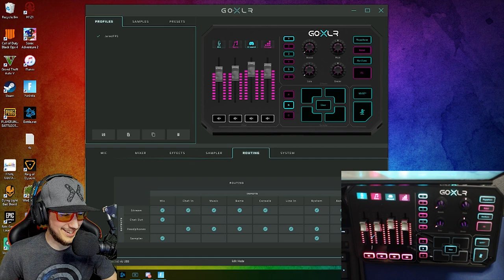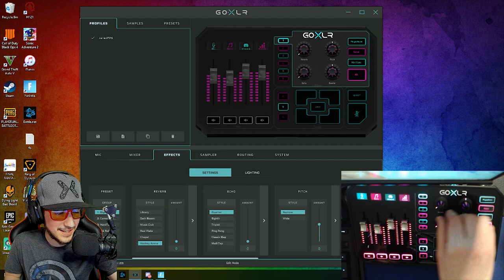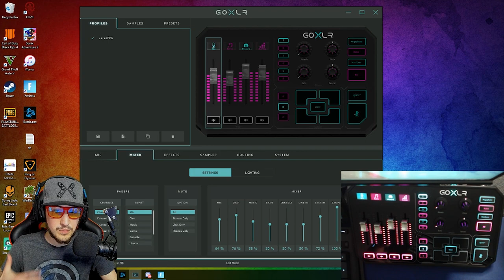First look at Helicon Gaming's GoXLR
Thanks to HeliconGaming, I was lucky enough to receive early access to their new all-in-one studio mixer "goXLR". It is simply amazing at everything it can do! Made a quick video from the stream last night going over some of the key features it supplies!